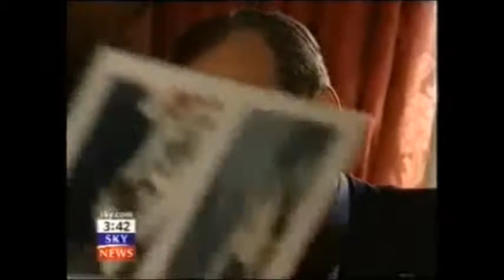Greenwich University Chancellor Baroness Scotland KENT POLICE HQ Scotland Yard Organised Crime Case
The Carroll Foundation Trust and parallel Gerald 6th Duke of Sutherland Trust multi-billion dollar corporate identity theft case which is encircling the former HM Attorney General Baroness Scotland QC has revealed that the entire contents of Gerald Carroll’s multi-million dollar Eaton Square Belgravia penthouse and Westminster residences in central London were completely stolen including the theft of priceless US Anglo-Irish Scottish Russian national treasures and rare illuminated manuscripts collections dating from the thirteenth century.

It is understood that the world renowned Carroll Chair of Irish History attached to Hertford College Oxford University and the Carroll Institute academic research establishment have also been a victim of the FBI Scotland Yard “targeted” Withersworldwide and Goodman Derrick law firms  crime syndicate which is known to continue to operate in the offshore tax havens of the Bahamas Gibraltar and the City of London.

In a stunning twist it has emerged that the former Kent Police Chief Constable Mike Fuller also a former Crown Prosecution Service Chief Inspector is understood to have been “directly involved” in the forging and falsifying of “criminal justice act” victims statements in this case of international importance.

Sources have confirmed that the Kent Police dossiers contain a comprehensive forensic treatment of the Belgravia and Westminster criminal seizure and theft offences which are “directly linked” to the high value crime scene locations “centered around” Red Self Storage Dartford Kent Alban Shipping Luton Bedfordshire Crown Recovery Ltd Kemp Road Dagenham Essex Five Oaks Lane Hainault Essex and the Culver Square Shopping Centre Colchester Essex.

Scotland Yard leaked sources have said that the concealed Baroness Scotland QC and Kent Police dossiers contain compelling evidential material which reflects a startling litany of major obstruction offences that effectively impulsed the shocking break-ins burglaries and multiple seizures.

This source also revealed that a further bewildering five hundred and fifty million dollars of the Carroll Foundation Trust worldwide interests have been continually exposed to what is believed to be one of the most dangerous white collar syndicates ever confronted by the authorities in living memory.

The Carroll Foundation Trust files are held within a complete lockdown at the FBI Washington DC field office and the Metropolitan Police Scotland Yard London under the supervision of the Commissioner Cressida Dick QPM who has an intimate knowledge of this case which stretches the globe.

The Carroll Foundation Trust and parallel Gerald 6th Duke of Sutherland Trust multi-billion dollar corporate identity theft liquidation case which is threatening the political existence of senior members of the Conservative Party has revealed that the explosive FBI Scotland Yard criminal “standard of proof” prosecution files have named the Smith & Williamson accountancy investment management firm in this case of international importance.

Sources have confirmed that the dossiers contain compelling evidential material which surrounds the Smith & Williamson fraudulent accounting operation which was “targeted” at the Gerald Carroll Trusts worldwide interests.

It has emerged that Smith & Williamson was “appointed” by the Carroll Foundation Trust board of trustees immediately prior to the commencement of the systematic embezzlement and fraudulent liquidation of major operating divisions of the Carroll Global Corporation Trust industrial empire spanning the globe.

Further sources have revealed that the files contain a forensic evidential paper trail concerning the David Cameron family “estate links” with Smith & Williamson through the Cameron family offshore tax haven based investment vehicles Blairmore Holdings Inc interests Blairmore Asset Management Ltd a clutch of Church of England charities and family trusts whose funds are also managed by Smith & Williamson.

In a stunning twist it has emerged that Sir Tony Baldry a criminal barrister and a senior figure in the Church of England is implicated in the Gerald Carroll Trusts debacle which is fueling speculation in Westminster that this City of London bank fraud case could threaten personally David Cameron in what well seasoned political observers regard as the largest ever society scandal embroiling the British Royal Family.

The Blairmore legacy that David Cameron’s father Ian Cameron left is unlike that of his forebears — it’s not in the rolling hills of Scotland but in glass and steal office blocks in Panama City Geneva the Cayman Islands Gibraltar Jersey and Nassau Bahamas — all tax havens which are “central actors” in the Carroll Foundation Trust and parallel Gerald 6th Duke of Sutherland Trust case.